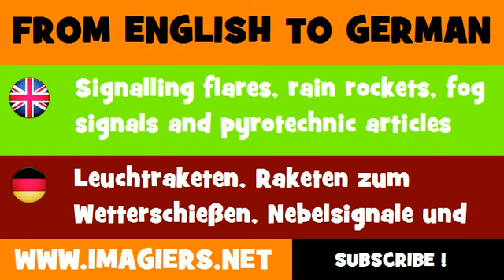DEUTSCH ENGLISCH = Leuchtraketen, Raketen zum Wetterschießen, Nebelsignale und pyrotechnische Artikel